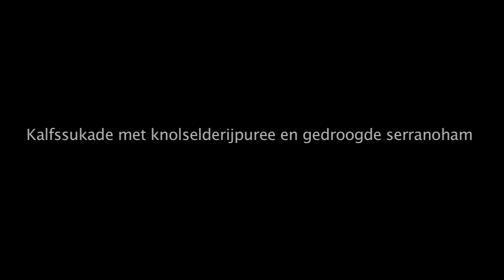Restaurant Meijers Kalfssukade met knolselderijpuree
gerecht voor restaurantwinkel.tv